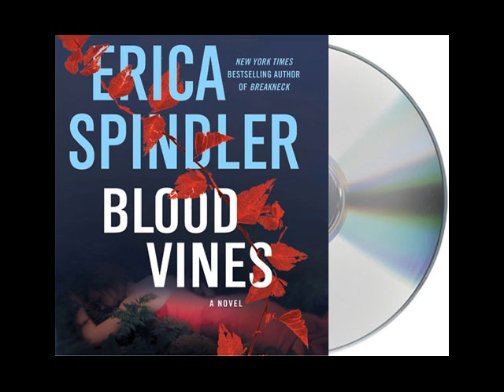Blood Vines by Erica Spindler--Audiobook Excerpt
Listen to this audiobook excerpt from Erica Spindler's thriller novel Blood Vines. In this bare-knuckled adrenaline ride from New York Times bestselling author Erica Spindler, Alex Clarkson's worst nightmares are about to come true...

When Alexandra Clarkson starts having terrifying visions filled with blood and ceremonial images, she tries to find a rational explanation -- maybe her mind is playing tricks on her, resurrecting creepy tableaux from her research on religious ceremonies and sects.  But when Alex's mother, Patsy, commits suicide without leaving behind any information, Alex is left wondering: could she be haunted by something from the childhood she doesn't remember?